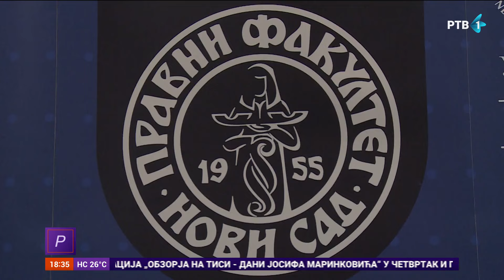Pravni fakultet u Novom Sadu uvodi program Pravo i informaciono-komunikacione tehnologije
Pravni fakultet Univerziteta u Novom Sadu uvodi novi studijski program osnovnih akademskih studija - Pravo i informaciono-komunikacione tehnologije, prvi takav program u Srbiji i regionu, koji će realizovati u saradnji sa Fakultetom tehničkih nauka.